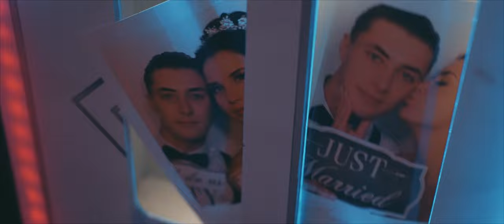Maggie & Bob's Wedding (FULL VIDEO) at Fort Lauderdale Marriott Harbor Beach Resort & Spa Florida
Venue at Fort Lauderdale Marriott Harbor Beach Resort & Spa